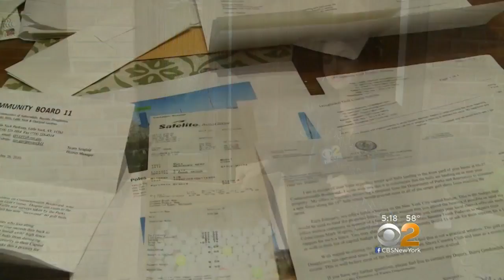Queens Golf Course Creating Headaches For Neighboring Homeowners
Balls are flying out of control, causing thousands of dollars in damages to homes and cars in one Little Neck neighborhood. CBS2's Reena Roy reports.